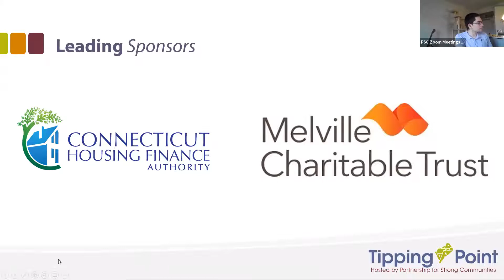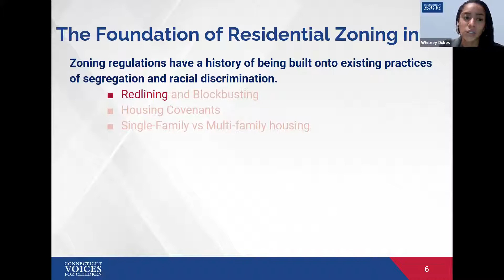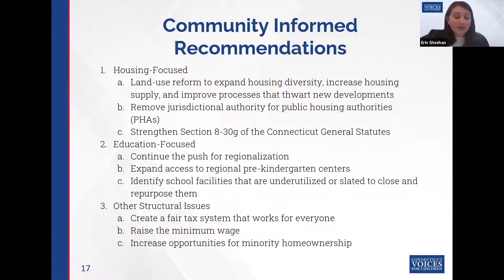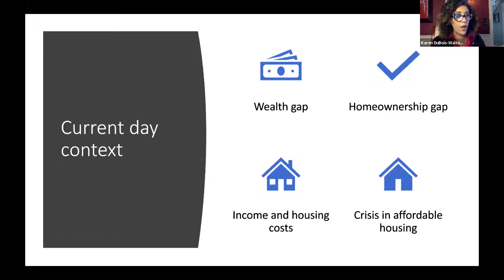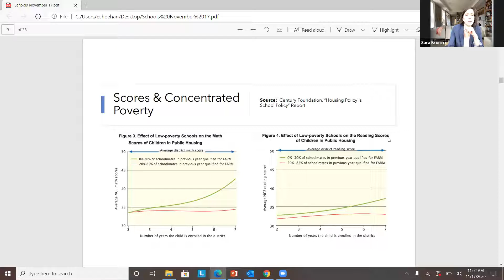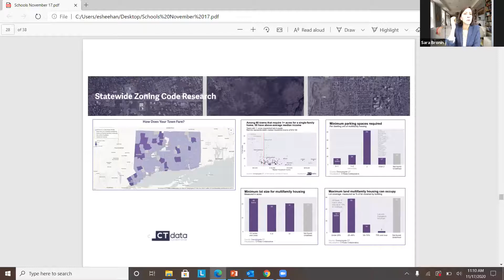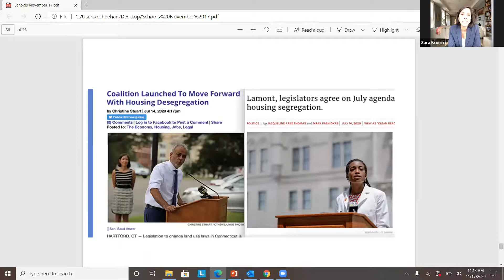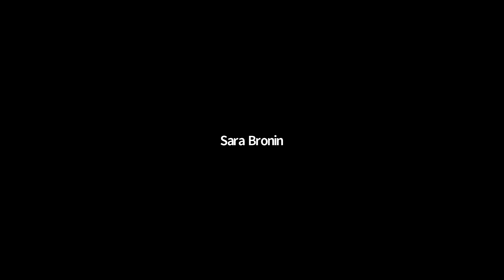Separate & Unequal: Housing, Education Policy, and School Segregation in CT [Tipping Point 2020]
Tipping Point is a yearly conference that explores the challenges and opportunities that surround affordable housing in Connecticut. This year's conference, hosted by the Partnership for Strong Communities, was held virtually due to the safety concerns presented by COVID-19. More information about Tipping Point, as well as a full conference agenda, is available

Separate & Unequal: The Interactive Effects of Housing and Education Policies on School Segregation in Connecticut

This session will explore the interactive effects of housing and education policies on school segregation. Connecticut Voices for Children will discuss their recent report on the topic. Desegregate CT and Elm City Communities will outline how this research fits in with their respective legislative priorities and provide actionable ways to get involved in their legislative agendas.  Presenters:  Erin Sheehan, Legislative & Data Analyst, Connecticut Voices for Children; Whitney Dukes, Community Engagement Associate, Connecticut Voices for Children; Sara Bronin, Founder, Desegregate CT; Karen DuBois-Walton, President and Executive Director, Elm City Communities